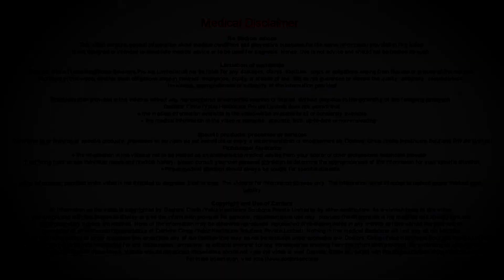What is the best treatment for lung cancer? | Dr. Sandeep Nayak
Lung cancer is one of the most common types cancer in India. The best treatment for lung cancer is an open surgery which involves the removal of the diseased part of the lung. Either Laparoscopic or Thoracoscopic surgery is performed for that purpose.
There have been various technological developments in cancer surgery which makes it possible to make the surgeries minimally invasive.